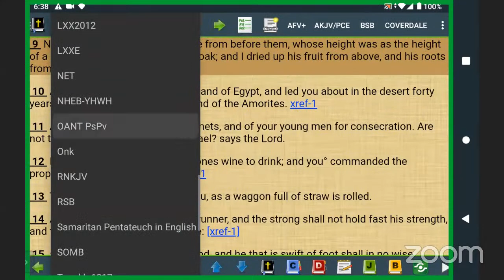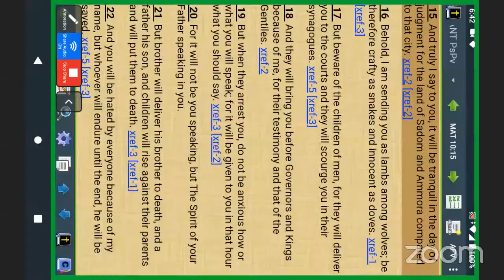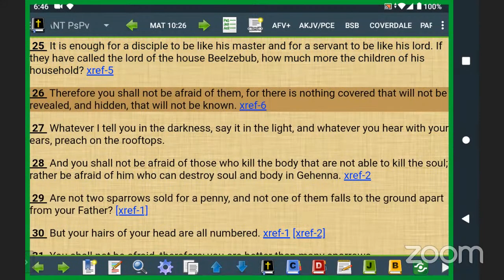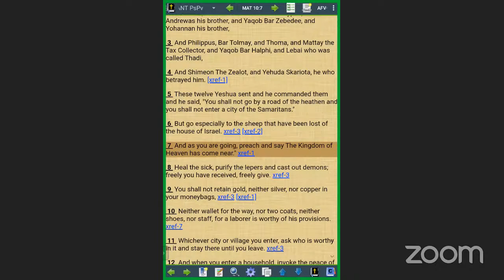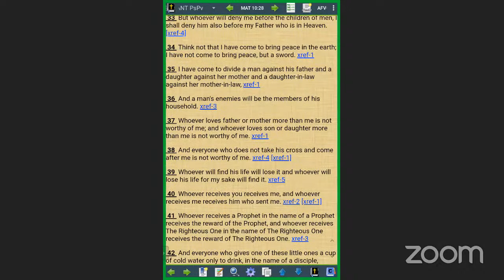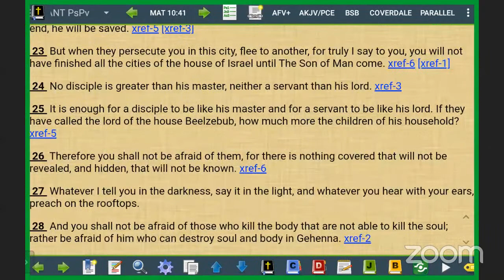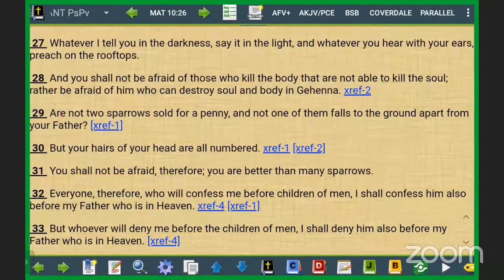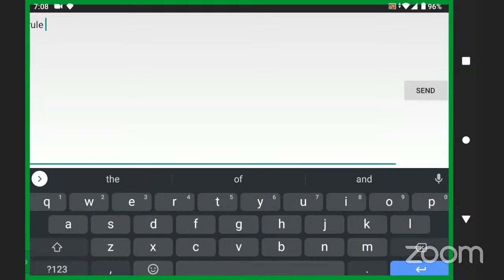Mt 10: 1-33